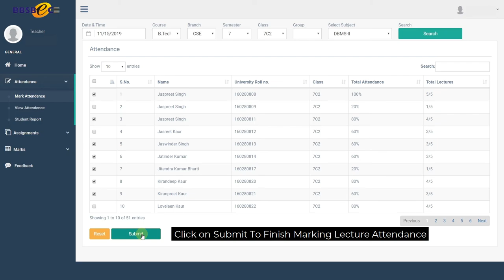How to Mark Lecture Attendance in ERP BBSBEC (For Teachers)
How to Mark Lecture Attendance in ERP